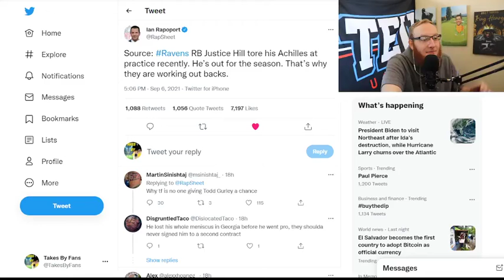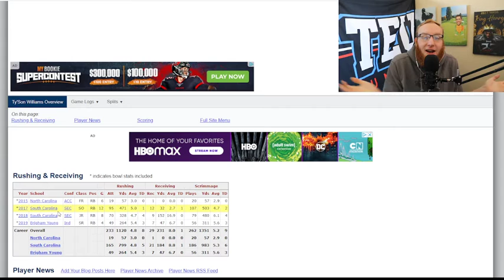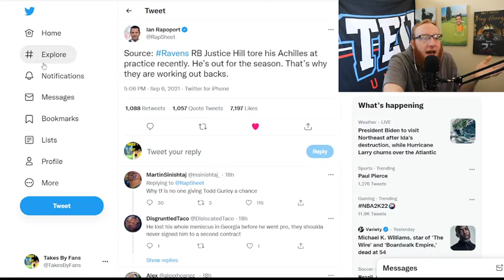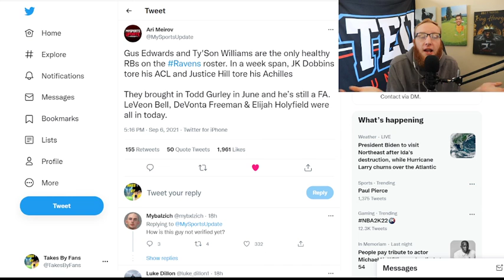Is Le'Veon Bell The Answer To The Ravens RB Problems?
i love the idea